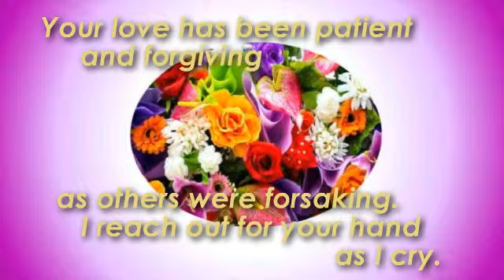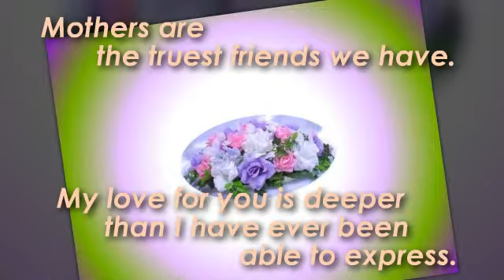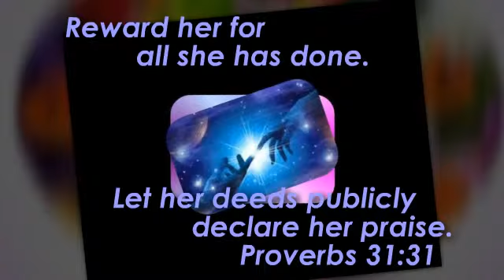Happy Mother's Day 2014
In a 20 year journey from diagnosis of need to receiving
a successful transplant, David Fraser Wright, author
of "Transplant Survivor - The Attitude is Gratitude,"
reviews advice received from 'The Mom' throughout
the